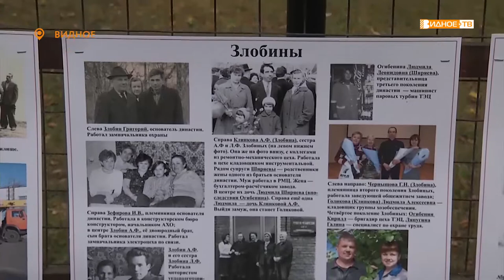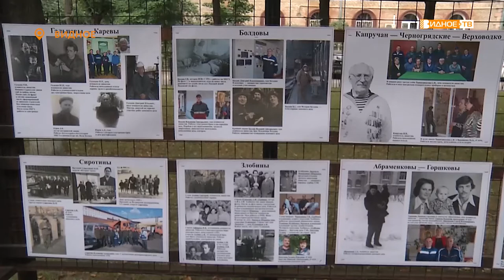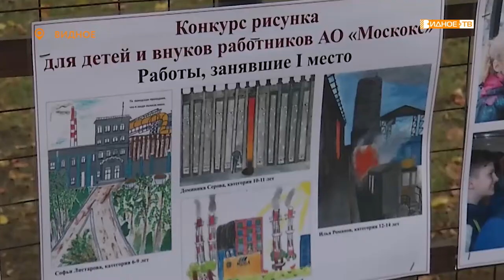СВЯЗЬ ПОКОЛЕНИЙ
В видновском сквере «Юность» новая экспозиция под названием «Связь поколений». Она посвящена грядущему Дню металлурга и Московскому коксогазовому заводу, который в этом году отмечает свое 70-летие.